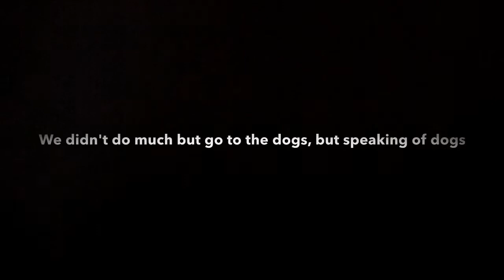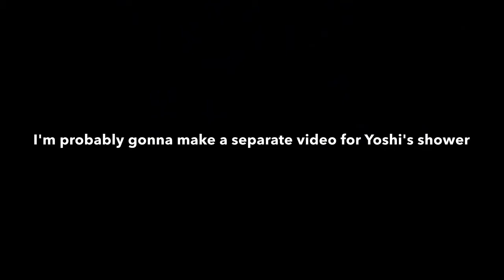Day seven: dogs again